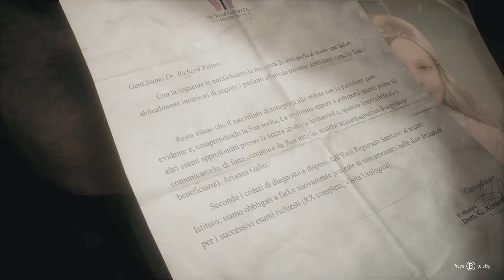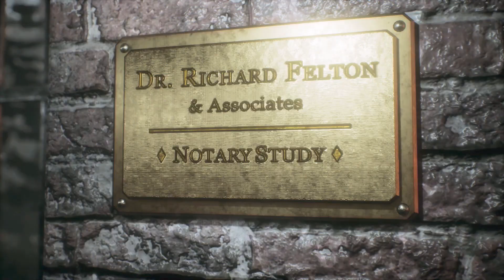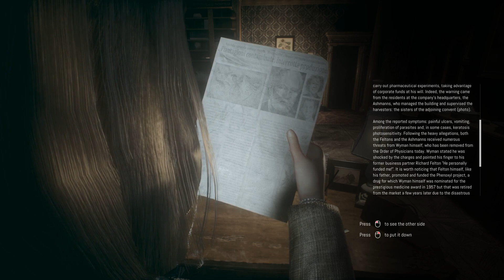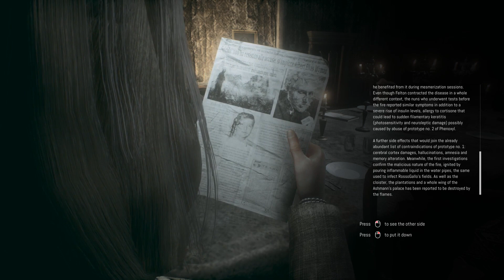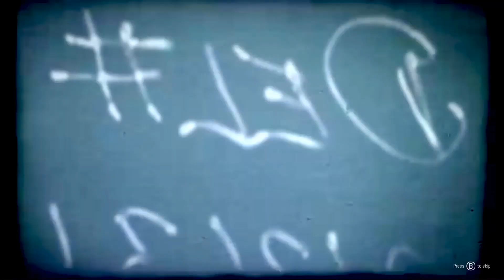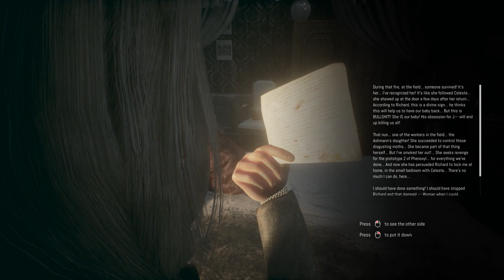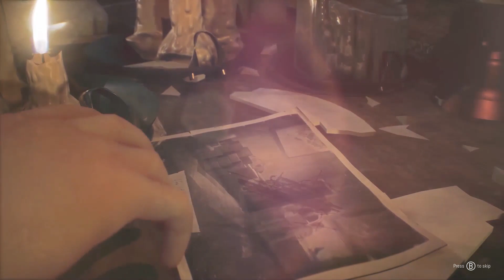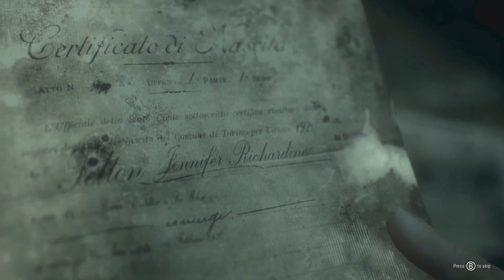Remothered: Tormented Fathers - Full Game Walkthrough & Ending (No Commentary) (Horror Game 2018)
Remothered: Tormented Fathers - Full Game Walkthrough Playthrough Gameplay Part 1 and Ending (No Commentary Longplay Let's Play) (Indie Survival Horror Game 2018)

My full game complete walkthrough series of videos includes a review, all cutscenes game movie cinematics, all bosses, all monsters and enemies, secrets and easter eggs, jumpscares and scary moments, all levels and chapters, main story line and ending of the game.

Remothered: Tormented Fathers is a psychological 3rd person survival horror game with strong cinematic inspiration and extreme gameplay.